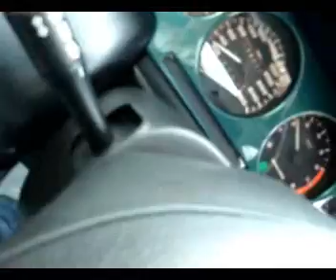Fiat Coupe Opel Vectra